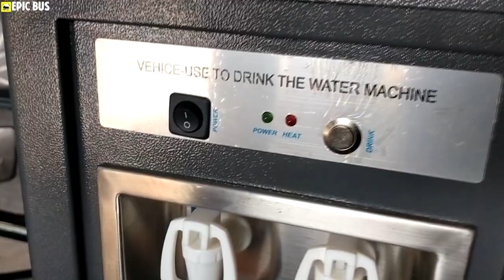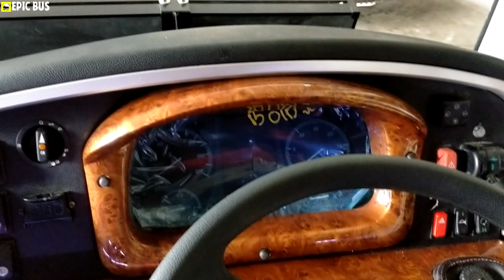BUS PARIWISATA TERBARU ADIPUTRO JETBUS VOYAGER SPEK TERTINGGI, SUMBER ANUGRAH !!!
Saat itu saya berkesempatan untuk mereview unit terbaru PO SUMBER ANUGRAH yg beralamatkan di Temanggung, Jawa Tengah. Bus ini begitu mewah. Terlihat dr exterior keren dan interior elegan serta kursi yg besar. Selain bus ini berkelas tinggi, jenis body terbarunya sangat keren karena Jetbus Voyager ini berbentuk single glass, namun di kaca ada stiker MACAN. Nampak gagah bukan! Kata owner bus iki dipesan dgn harga 2,3 M beda dgn yg lain karena biasannya untuk bus Mercy OH1626 dibandrol dgn harga 1,8M (cmiiw, tergantung spek). Penasaran tentang seluk beluk unit mewah ini? Yok tonton sampai selesai yaa 😁

Cheers ‼️

Order paket wisata dan dokumentasi trip:
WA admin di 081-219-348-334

bus
busch gardens
buspirone
business cards
business casual
business proposal
business
busy philipps
wheels on the bus
redbus
buspar
bus schedule
bus tracker
bus app
bus and subway runner
bus arrivals
bus accident yesterday
bus auction
bus accident el segundo
bus austin to houston
bus attendant
bus bar
bus barn
busboy
busboys and poets
bus boston to new york
bus boycott rosa parks
busbud
bus buddy
bus booking
bus game bus game
b bus schedule
booking bus
b bus schedule iu
b buster drake
b bus route
b bus tracker
b bus schedule poughkeepsie
bus crash
bus clipart
bus companies
bus companies near me
bus conversion
bus cartoon
bus cut
bus card
bus conversion for sale
bus club another club
cocomelon wheels on the bus
cta bus tracker
chartered bus
computicket bus
can bus
cardiff bus
chhotu dada bus wala
city bus
c&j bus
coach bus
bus driver
bus driver salary
bus depot
bus driver appreciation day 2022
bus drawing
bus driver jobs
bus dc to nyc
bus duct
bus driver jobs near me
bus driver gifts
dublin bus
dublin bus timetable
dublin bus real time
bus for sale
bus from boston to nyc
bus fare
bus from dc to nyc
bus factor
bus finder
bus from philly to nyc
bus from orlando to miami
bus fare cost
bus for sale near me
flix bus
first bus timetable
f bus schedule
for sale bus
f bus schedule san francisco
for sale school bus
f bus iu
f buski
bus garage
bus games
bus greyhound
bus gif
bus garage near me
bus grease monkey
bus garage phone number
bus games online
bus graveyard
bus games for kids
bus hub
bus house
bus home
bus hours
bus houston to dallas
bus houston to austin
bus hea
bus hartford to boston
bus hyannis to boston
how much is a party bus
how much is a bus pass
how much is a bus ticket
h bus schedule
how much is a party bus rental
how much is the metro bus
how much is dublin bus
h bus schedule weekday
how much is an intercape bus
bus in spanish
bus images
bus icon
bus in french
bus in asl
bus ithaca to nyc
bus interior
bus it
bus in german
bus information
intercity bus
indonesia bus simulator
bus lines near me
bus lines
bus life
bus las vegas
bus locator
bus lane
bus length
bus license
bus las vegas to los angeles
live bus times
last bus
l bus schedule
la metro bus
la bus schedule
lyrics to wheels on the bus
l bus route
la party bus
la bus pass
bus map
bus map nyc
bus monitor
bus miami to orlando
bus mta
bus max
bus madison to chicago
bus meaning
bus mobile
bus mask mandate
mega bus
metro bus
montgomery bus boycott
maritime bus
metro bus schedule
minibus hire
magic school bus characters
my big yellow bus
bus near me
bus number
bus nyc to dc
bus nyc to boston
bus nyc to philly
bus network
bus nyc
bus nyc to ithaca
bus near me now
bus nyc to baltimore
bus operator
bus orlando to miami
bus on fire
bus operator exam
bus outline
bus operator salary
bus operator job description
bus orlando to fort lauderdale
bus pass
bus plural
bus pass cost
bus payment
bus party to hell
bus prices
bus pass las vegas
bus pass near me
bus pictures
bus png
party bus
party bus rental
peter pan bus
bus stop near me
bus station near me
bus stop
bus schedule near me
bus station
bus service near me
bus simulator
bus stop diner
shivshahi bus
bus tickets
bus transportation
bus to new york
bus tours near me
bus time mta
bus to boston
bus tours
bus to chicago
the wheels on the bus
tsrtc bus pass
the magic school bus
the bus schedule
timetable bus
tickets bus
the party bus
ticket booking bus
time bus
t bus schedule
bus usa
bus urban dictionary
bus updates wcpss
bus upshot
bus up
bus union station to lax
bus utah
bus updates
bus umich building
bus uk
upsrtc bus
bus vancouver to seattle
bus videos for kids
bus van
bus vs car width
bus vacation packages near me
bus vs car
bus vector
bus voltage
bus videos for toddlers
bus vegas to los angeles
vw bus
vw bus for sale
volkswagen bus
vw electric bus
vrl bus booking
vtl bus ticket
van galder bus schedule
volvo bus
van galder bus
venga bus
bus width
bus washington dc to new york
bus wreck
bus width vs car width
bus weight
bus with bathroom
bus window
bus wmata
bus wala
bus wheels